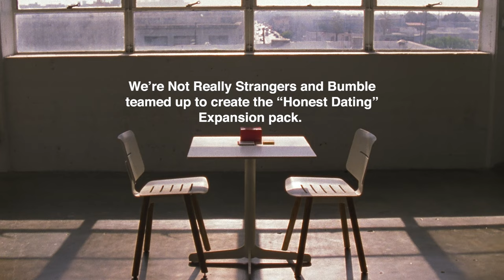Honest Dating | We're Not Really Strangers x Bumble